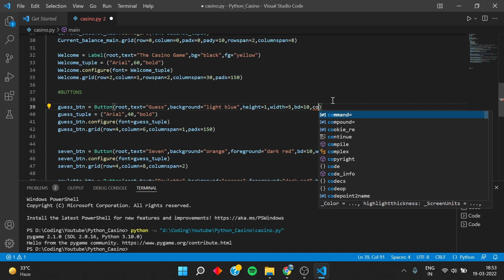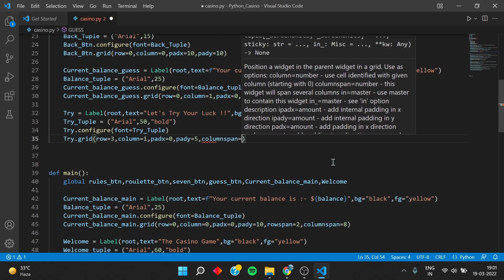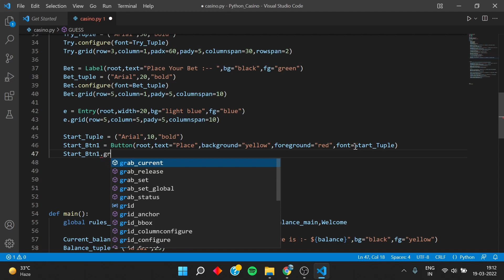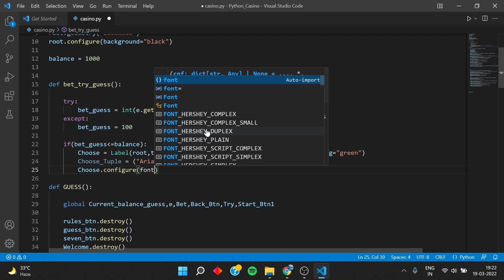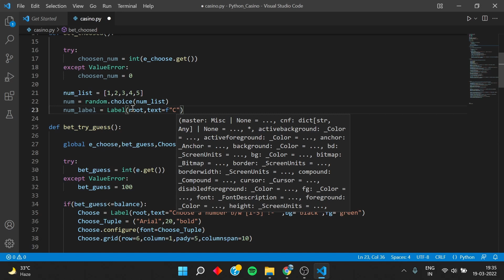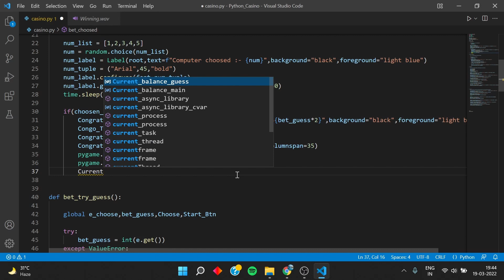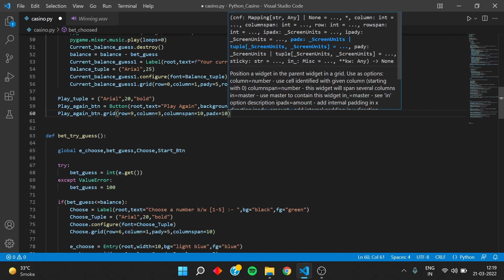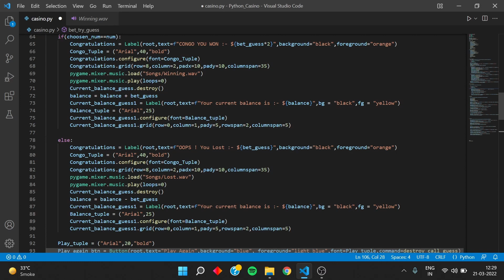The Casino Game in Python | Guess the Number GAME | Using Tkinter |Part 2 [ In Hindi]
How to make Casino Game in python using tkinter and pygame. In this video you will learn how to make amazing python project using the basics of it. In this casino game we will make three games :-
1. Slot game
2. Number guessing game
3. Roulette game

ABOUT SCIENTIFICODER :-
Hi, I am Pratham and here at scientificoder I will teach you programming in a very interesting and creative way so that you never ever get bored !
I post videos in Hinglish language which will help you to understand and be a better PROGRAMMER.
Also I will share some TIPS AND TRICKS which will help students from school, colleges and even people who want to learn coding in a exciting way. So get READY TO HAVE FUN !

⌚TimeStamps:
00:00 - Intro
00:55 - Making the Game
01:12:35 - FINAL DEMO

Hope you like it if you have any queries do ask in the comments.